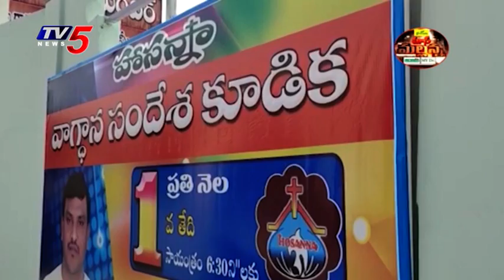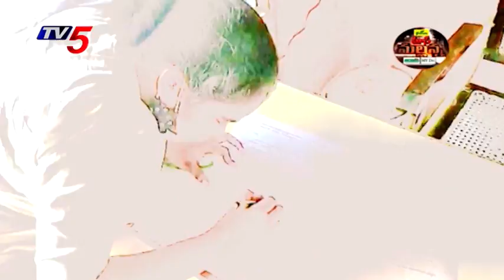Mass Mallanna Muchatlu | Full Episode | January 25th 2022 | TV5 News